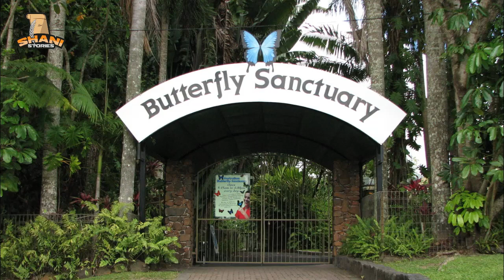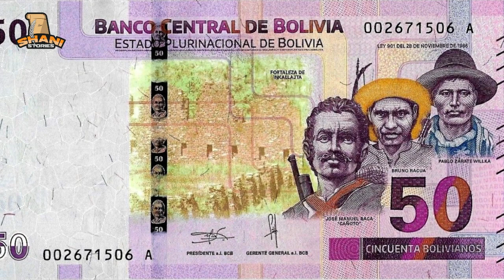Facts About Bolivia | Travel To Bolivia | Shani Stories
Population: roughly 11.8 million people live in Bolivia (2021)
Capital: Bolivia has two capitals, La Paz and Sucre. La Paz is the administrative capital with the seat of government and Sucre is the capital as described in the Bolivian constitution. La Paz has a population of about 1.8 million people. Sucre has about 300,000 inhabitants.
Name: Plurinational State of Bolivia; in short: Bolivia
Government: Democracy; Presidential Republic